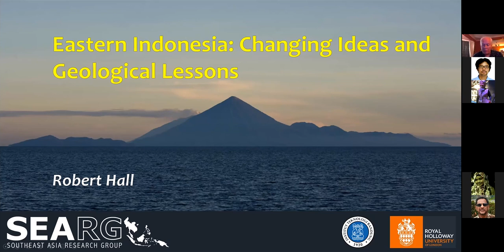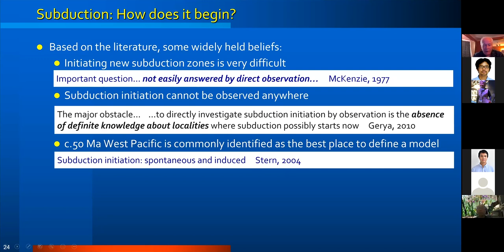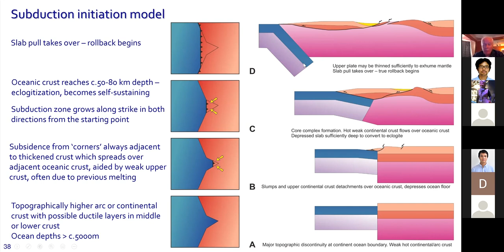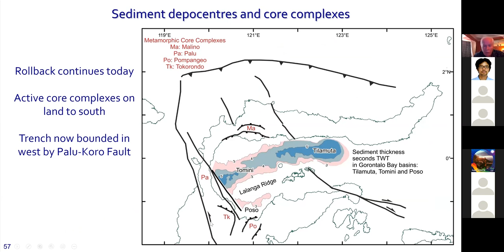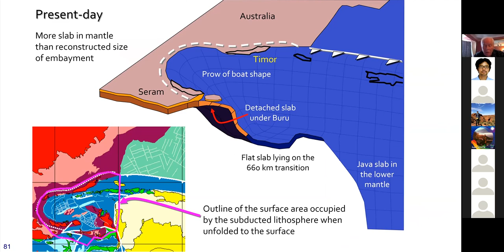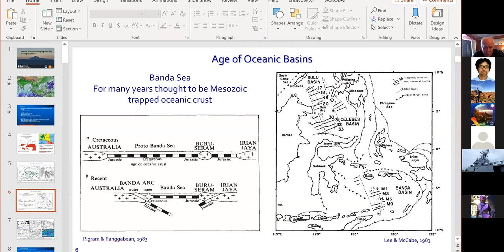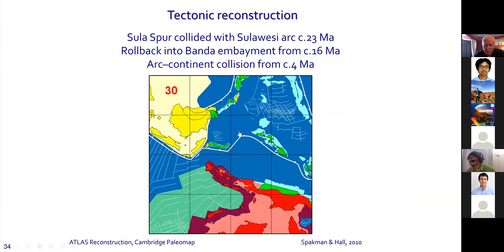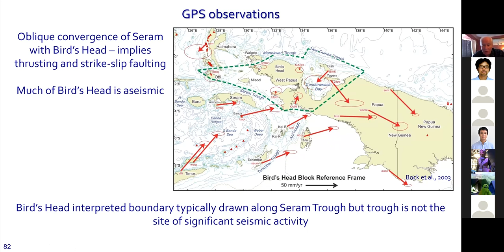FOSI Talk 18 July Eastern Indonesia Changing Ideas and Lessons by Robert Hall